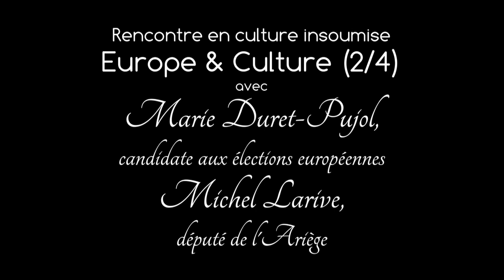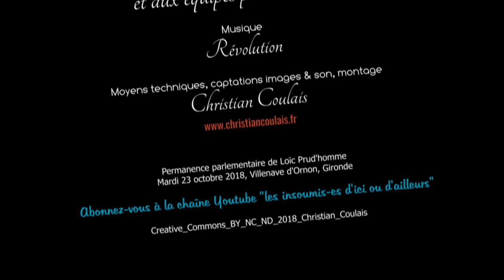Marie Duret-Pujol, Europe et Culture 2/4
EUROPE et CULTURE 2/4
Marie Duret-Pujol est maîtresse de conférences d’études théâtrales à l’université Bordeaux-Montaigne. Elle est militante syndicale et élue au comité technique de son université et au Conseil d’Administration de la comUE d’Aquitaine.  Elle a été candidate pour la France Insoumise dans la 6ème circonscription de Gironde en 2017 et est aujourd’hui candidate aux élections européennes.

Pour cette troisième étape de ce tour de France, Marie Duret-Pujol et Michel Larive ont participé au Festival International des Arts de Bordeaux (FAB) et ont pu présenter le programme culturel européen de la France Insoumise au cour d’une réunion publique dans la permanence de Loïc Prud’homme. Cette soirée fut une véritable réussite avec près de 60 personnes qui ont fait le déplacement pour y assister !